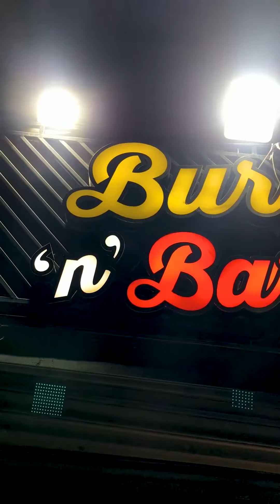Burger N' Barrel Kay "Mexican Burger" Ka Heavy Scene 😎🔥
📍 Allanoor Apartments, Allama Shabbir Ahmed Usmani Rd, Block 7 Gulshan-e-Iqbal, Karachi